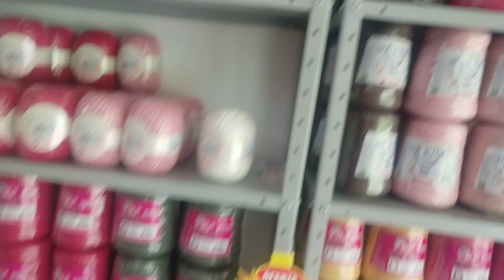Tapete de Natal com fial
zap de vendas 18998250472